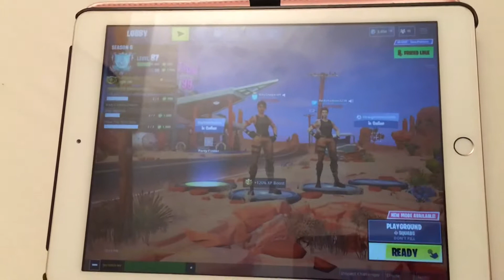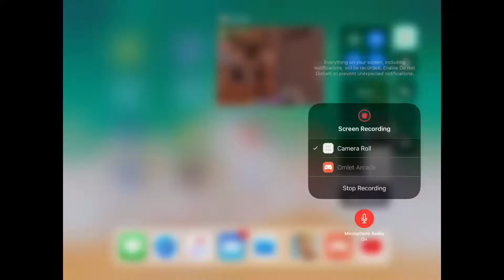1v1ing Kid in Fortnite For 1000 V-Bucks (Almost GONE WRONG)